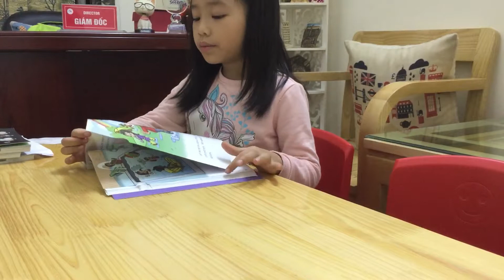Mimi Unit 7